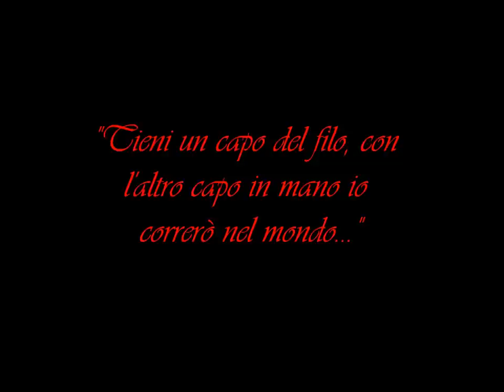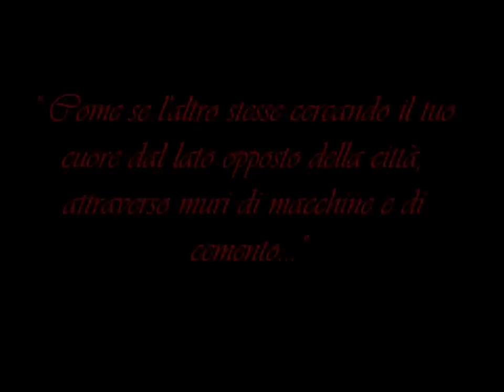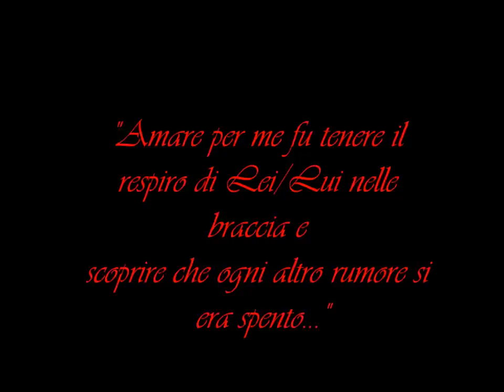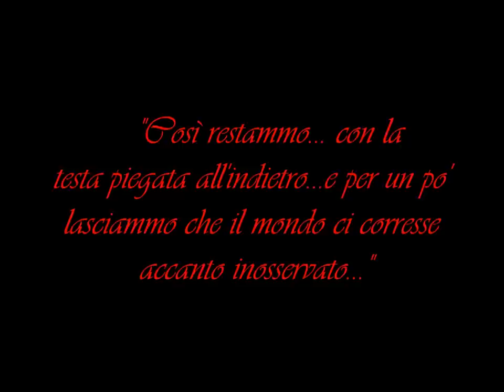Nessuno si salva da solo...♥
Citazioni sparse di Margaret Mazzantini:

"Tieni un capo del filo, con l'altro capo in mano io correrò nel mondo. E se dovessi perdermi, tu tira".
[M. Mazzantini -Venuto al mondo]

"Avevano anche fatto l'amore da lontano, più di una volta. Il pensiero era così forte, erano braccia che aprivano le costole. Come se l'altro stesse cercando il tuo cuore dal lato opposto della città, attraverso muri di macchine e di cemento".

"Così restammo seduti, con la testa piegata all'indietro e il viso piacevolmente rivolto al sole e per un po' lasciammo che il mondo ci corresse accanto inosservato..."